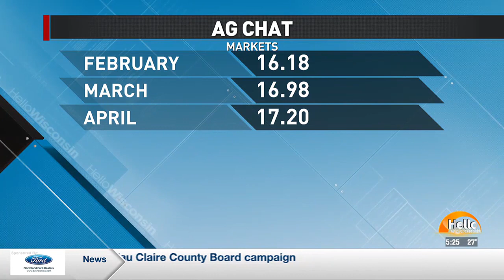AG Chat with Bob Bosold Feb. 22nd